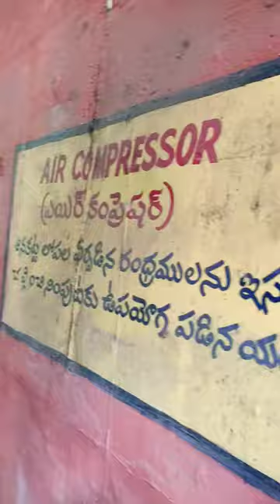cotton Dora Museum part 2 Nittu short video